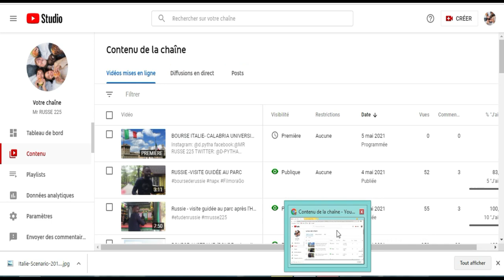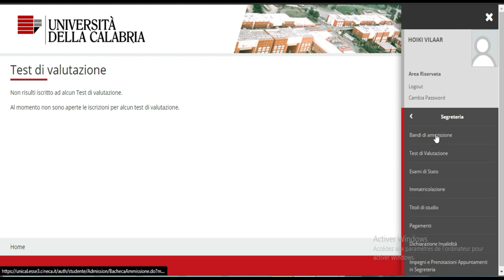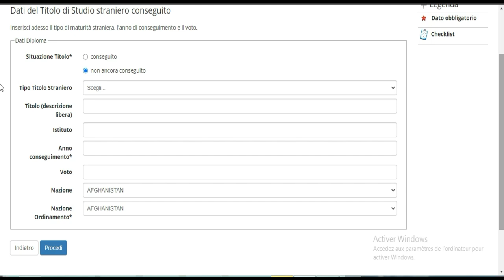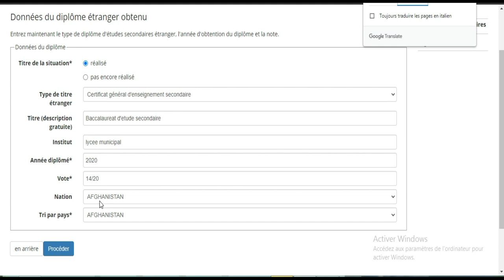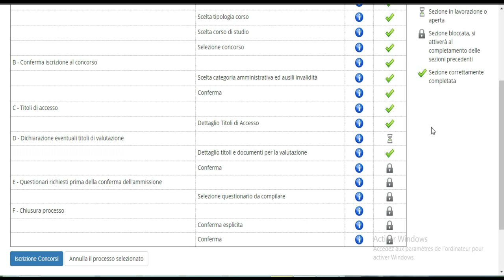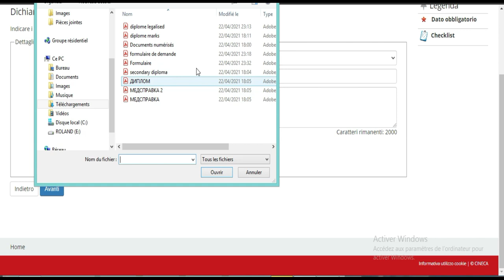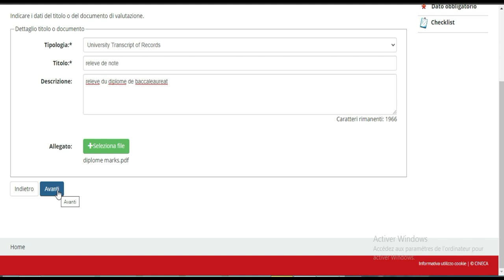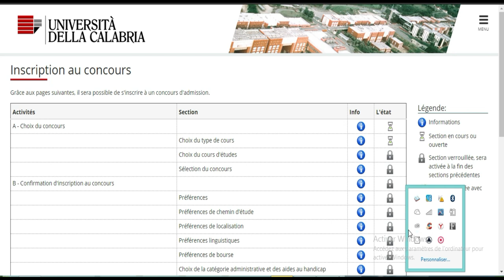BOURSE ITALIE -CALABRIA ^(partie 2) Lien en commentaire